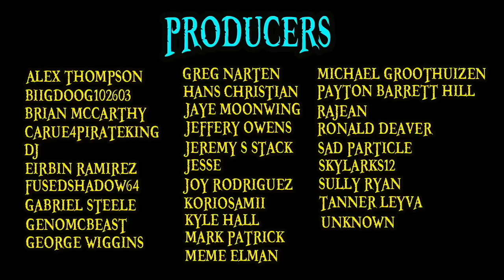KAIDO IN ACTION!!! | One Piece Chapter 970 Review